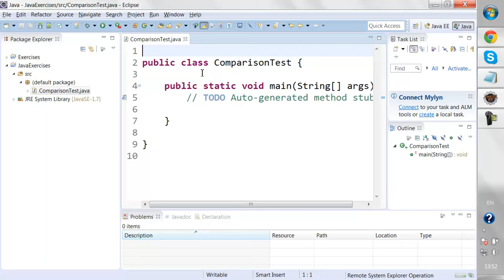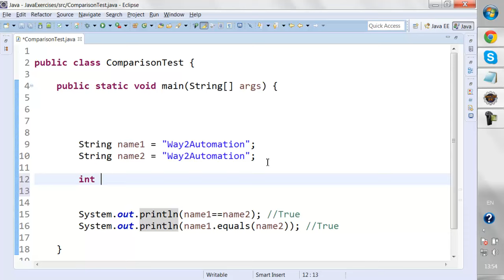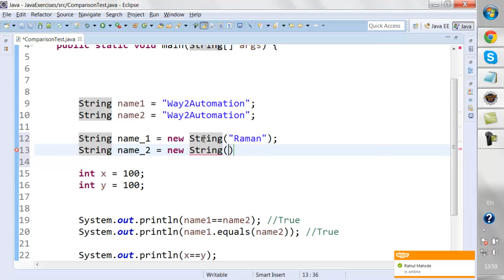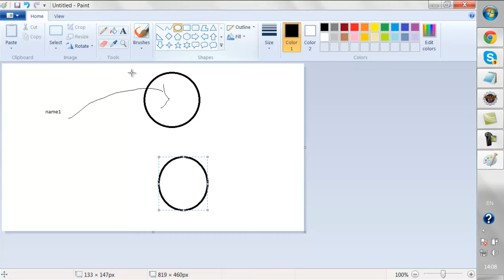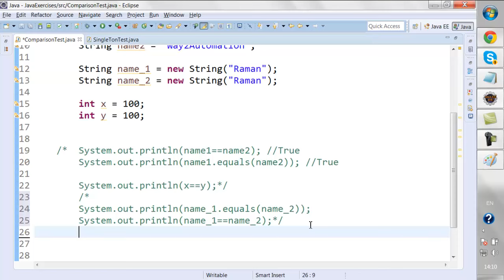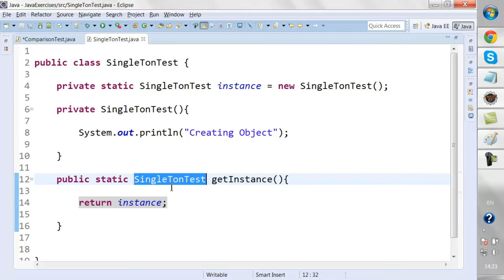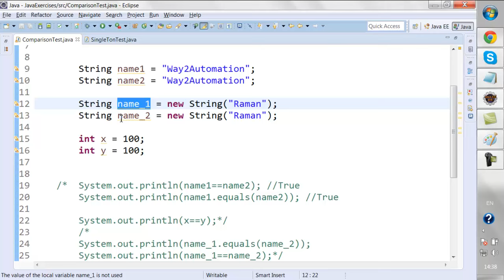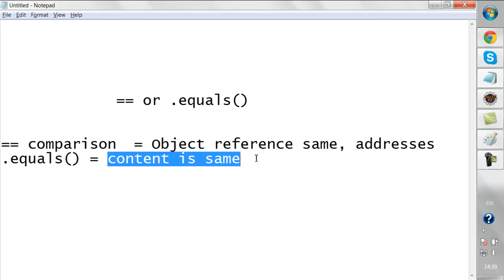Selenium Java tutorial - Difference between == operator & .equals()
Selenium Java tutorial - Difference between == & .equals operator and Singleton design pattern java selenium tutorial